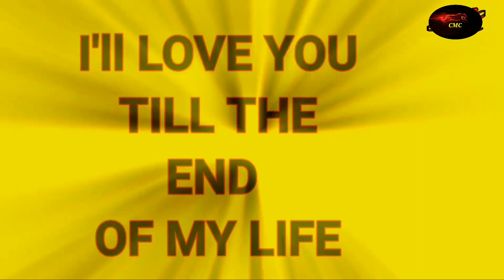Hamari adhuri kahani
Actor & actress - Priya, Debanshu & Sneho

Director editor - Rajib Ghosh